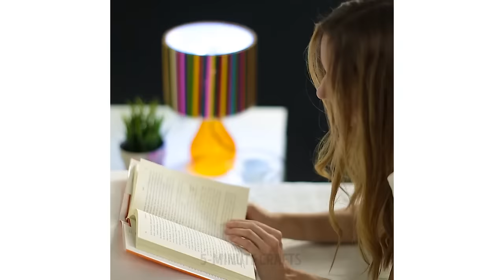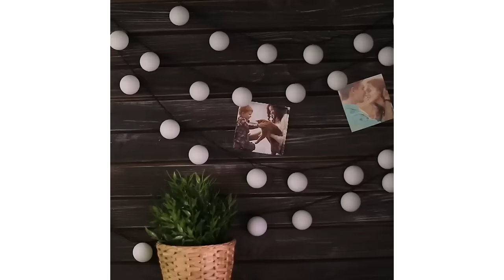16 MAGICAL DIY LIGHTS AND LAMP IDEAS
Are you tired of boring lamps and night stands? Let's bring some colors into the old stuff! These tips will make your room look really magical!